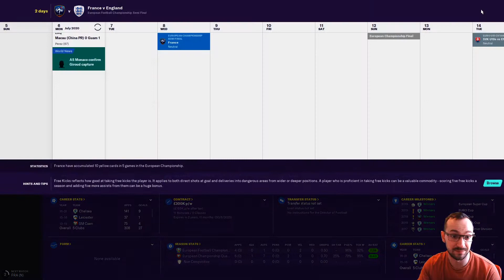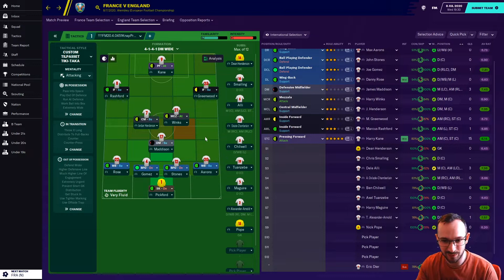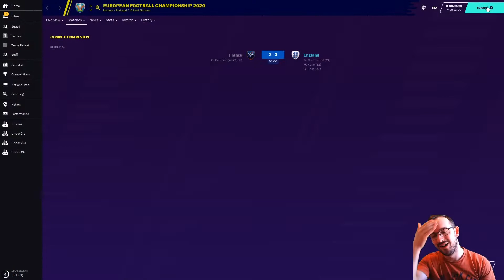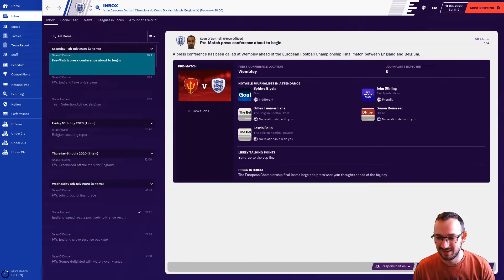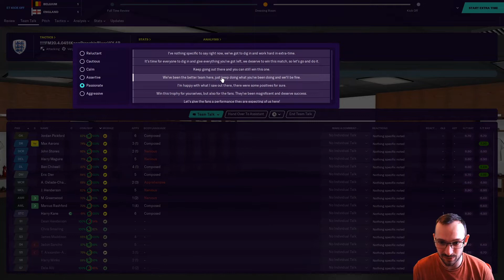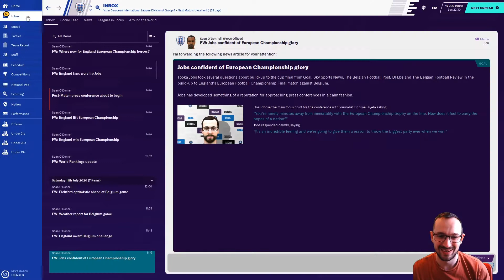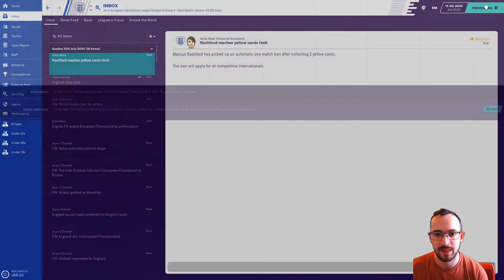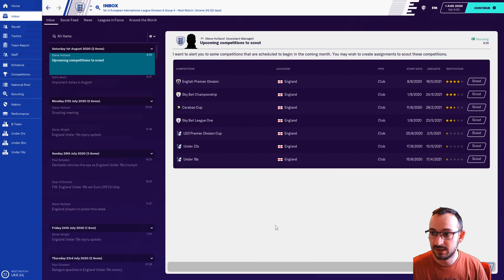FM20 | EURO 2020 | EP4 | IT'S COMING HOME | FOOTBALL MANAGER 2020 | EPISODE 4 | ENGLAND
ITS COMING HOME , This FOOTBALL MANAGER 2020 game is part 4 of a 4 part mini series of taking England through the FM20 European championships 2020, showing players. stats, game play, highlights, games , scores and tactics reviews throughout the tournament . If i lose i lose, that's it, then i just follow the team that beat me and so on and so forth until the end. Get your football fix here

this is the last episode of the tournament and hopefully you have enjoyed watching these young English players take the competition by storm and if you have subscribe and like and more will be on the way in the future.

for those of you on the fm20 touch or ipad i go through the player roles and instructions in episode 1 just in case you want to know more about the tactic. this fm20 tactic is for the new fm winter update 20.4

This is Tookajobs Gaming, Enjoy.

football replacement video on football manager 2020 for all those wanting episodes to watch and missing euro 2020